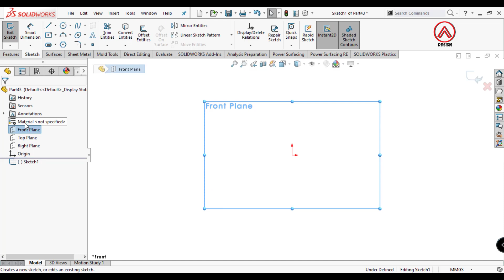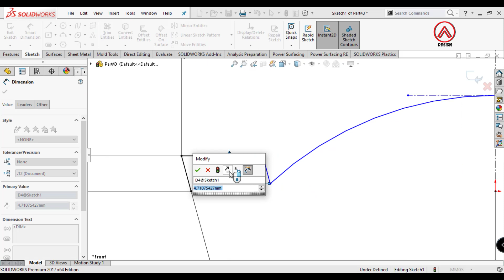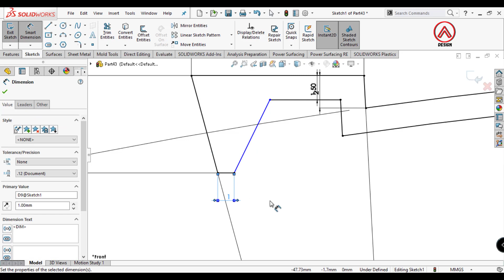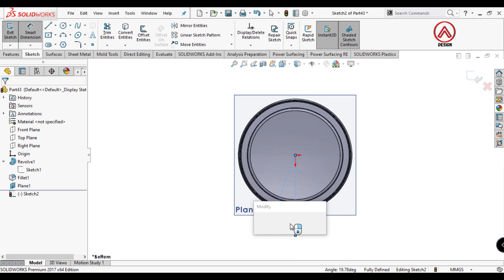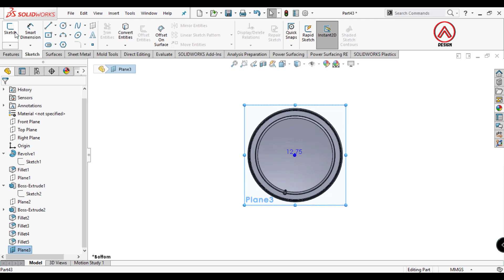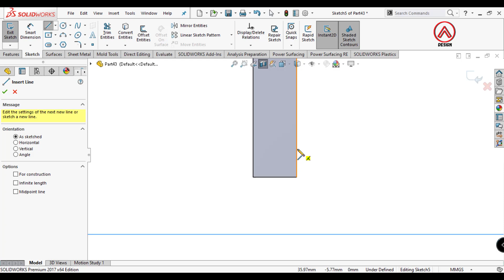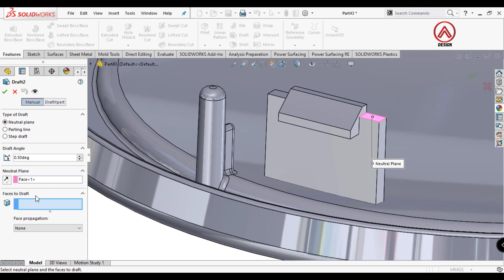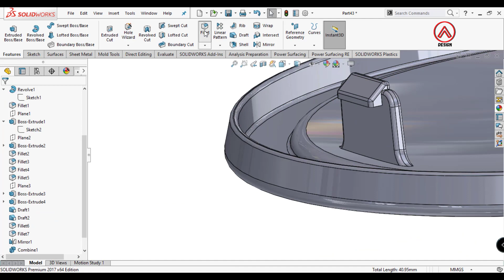How to Make a Model Cover Fan Guard With a Snap Fit Design in SOLIDWORKS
SOLIDWORKS Tutorial - Cover Fan Guard with Snap Fit Design.

Step by step how to make Cover Fan Guard with Snap Fit Solidworks.

do you want to learn solidworks ?  if true you can see this video from beginning to end. in this video using features advanced  in solidworks.

Some of the commands used in this video are as follows:

Sketch
Revolved Boss
Plane
fillet
Extrude Boss

Solidworks Weldment
How to draw Plastic Basin
how to use solidworks
solidworks beginner
solidworks drawing
solidworks for beginners
solidworks mold
solidworks tips
Solidworks Trophy
solidworks training